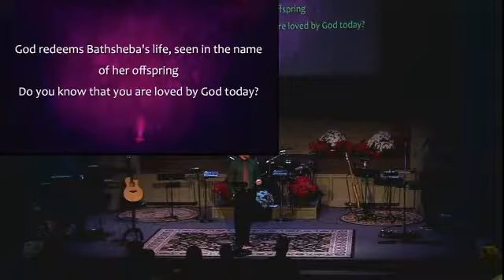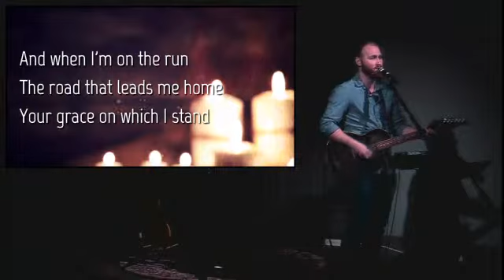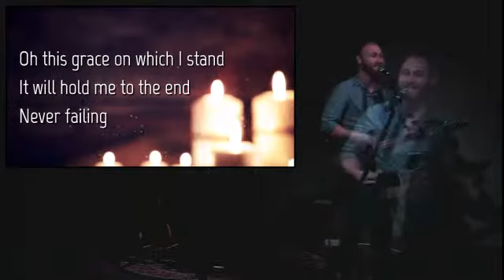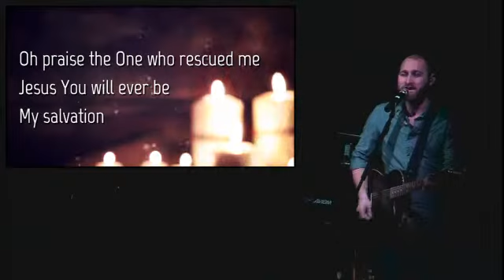The"Four Women" of Advent